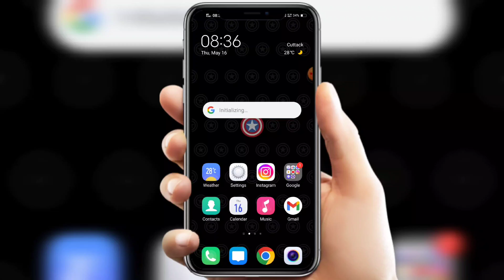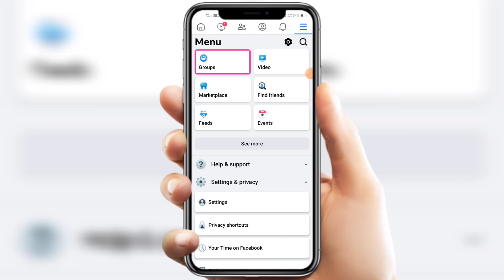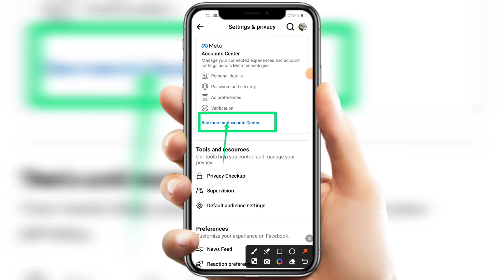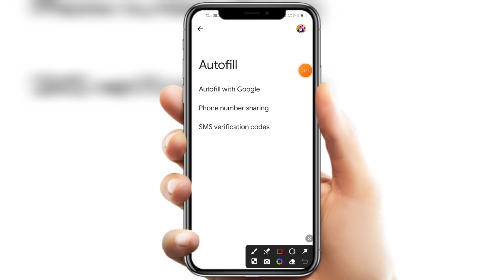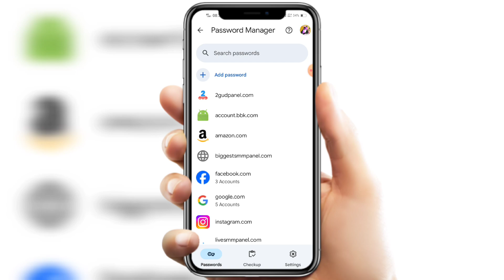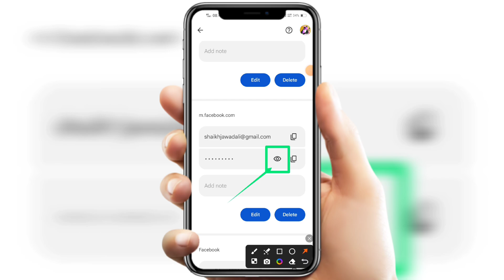apna facebook password kaise pata kare may 2024 | Facebook Password Kaise Dekhe | check fb password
apna facebook password kaise pata kare may 2024 in details Facebook Password Kaise Dekhe in hindi check fb password official video. Facebook id ka password kaise pata kare recover new process step by step. How to get find and see your facebook account lost passwords if forgot new trick.

Hello Friends, Aj hamlog baat karenge FACEBOOK PASSWORD KAISE PATA KARE MAY 2024 ke bare mein ki ap apna facebook account ka password kaise dekh sakte ho new methods. Apna facebook password kaise pata kare may 2024 in urdu language. Facebook password kaise dekhe in 2024. Check fb password how to real video. Facebook ka password pata kaise kare latest method work's officially in all devices of android ios windows iphones tablet's system laptops pc desktop mode also. Facebook password kaise pata kare apna tips and tricks work's in all cities and villages of India officially also globally. May 2024 account facebook ka password kaise dekhe purana id & new with gmail username and mobile phone number. Any questions or quires regarding facing issues or problem on apna facebook password kaise pata kare may 2024 facebook password kaise dekhe check fb password then please message me on instagram id facebook page url twitter official handle links given in description below.

TRICKS